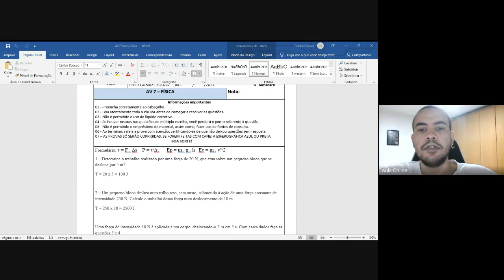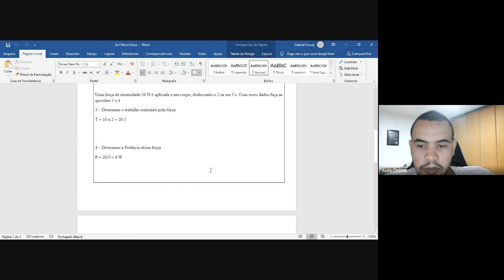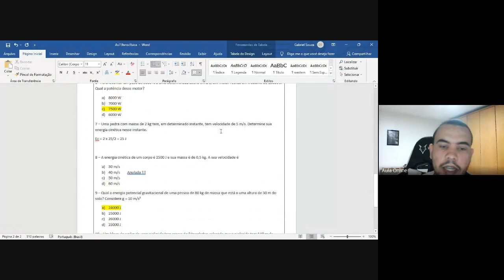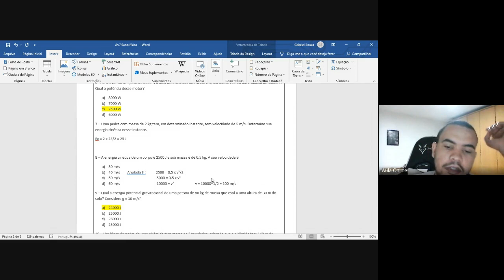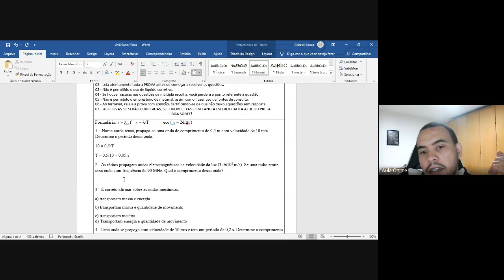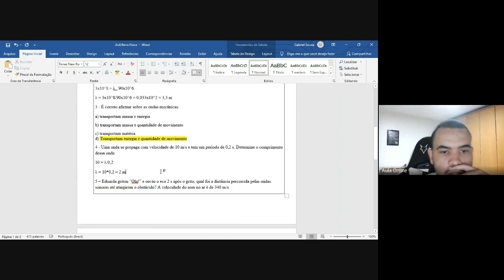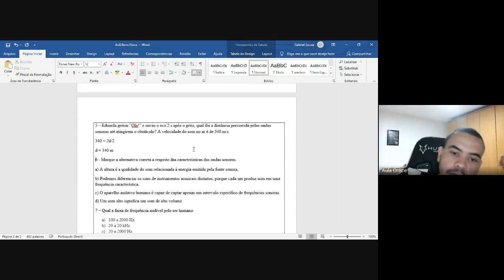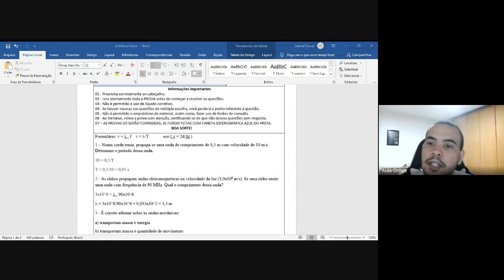aula 37 física 9ºano